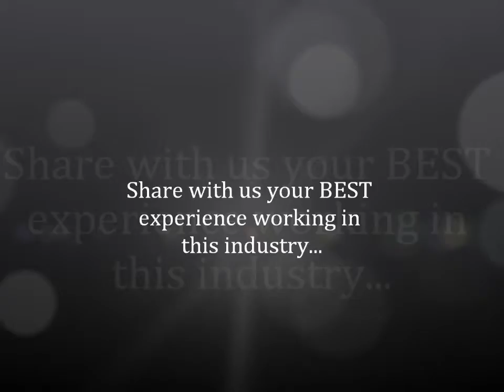Renaissance Curacao - Nicolas Perez - CHATA Employee-Supervisor of the year 2012.wmv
CHATA will announce the Curaçao Employee and Supervisor of the Year 2012 at the Stars of the Industry Lunch on Wednesday April 25th from 12:00 - 2:00 PM in the Atrium at the Renaissance Curaçao Resort.